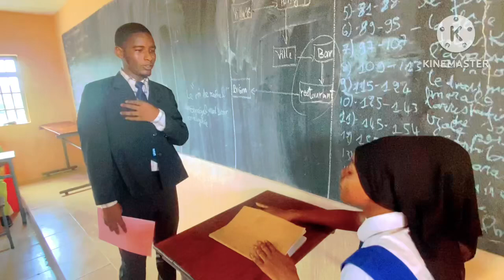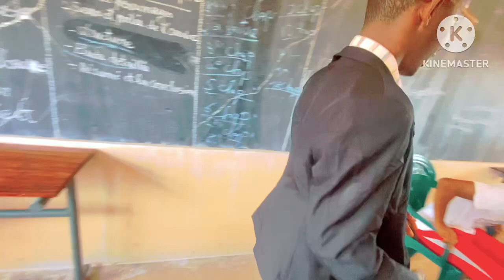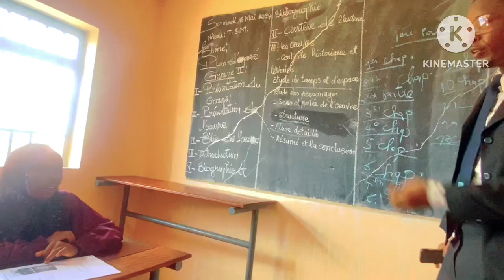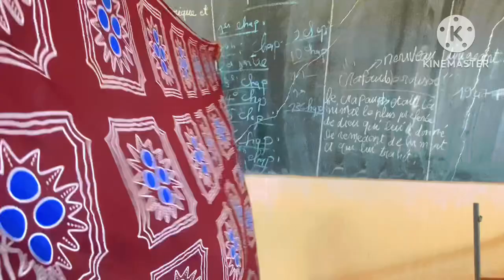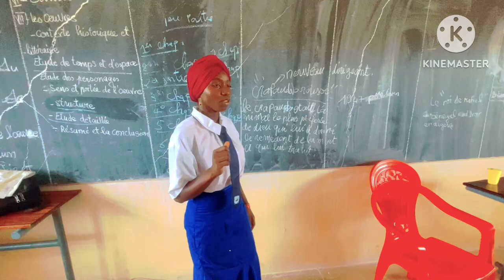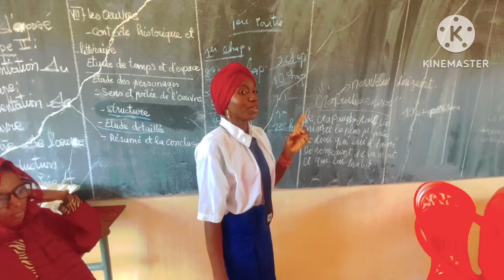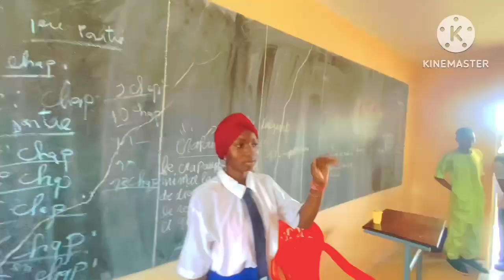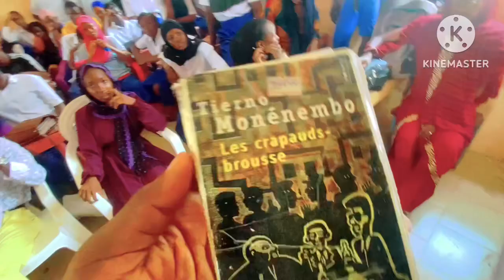Résumé du roman crapauds brousses de thierno Monénembo mise en scène par les élèves de ADO à Dubreka